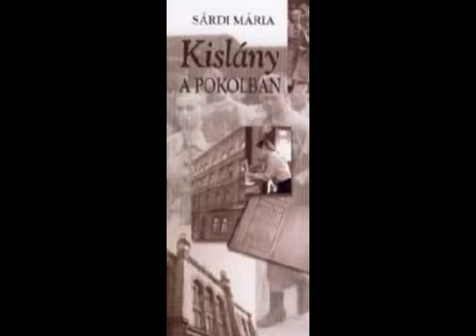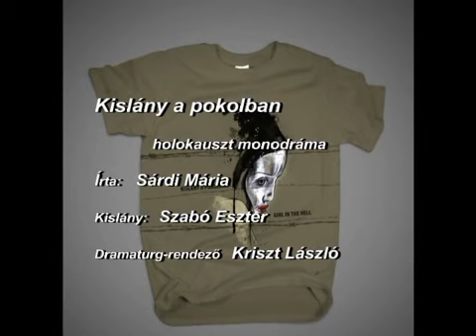Kislány a pokolban holokauszt monodráma /előzetes/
Kislány a pokolban holokauszt monodráma
Írta: Sárdi Mária
Kislány: Szabó Eszter
Rendező-dramaturg: Kriszt László
Helyszín: Fészek Művészklub
Ismertető:
"Kora délután volt, amikor megérkeztünk. A láger kapujában akkor zenekar játszott, csupa csíkos ruhás nő. Gyerek fejjel úgy gondoltam ahol zenével fogadnak, az nem is lehet olyan rossz. Rosszul gondoltam" Második világháború, Magyarország, Budapest. A zsidókat gettóba zárják vagy Németországba hurcolják. Egy 15 éves kislány aki megjárja a poklot Bergenbelzenbe.
Tizenötezer gyermek közül alig százan élték túl. Sárdi Mária egy volt közülük.